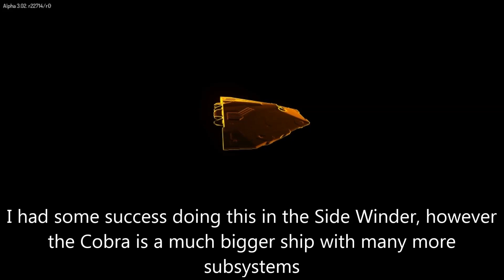Elite Dangerous, Alpha 3.02, Stealth in a Cobra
Morning Commanders, as a few people have been requesting this I thought I would put together a video doing some sneaking in a Cobra.

In this video I equip my Cobra for bounty hunting in the Asteroid field and then test how well it works.

I am not entirely convinced it is that effective, but have a look for yourselves.